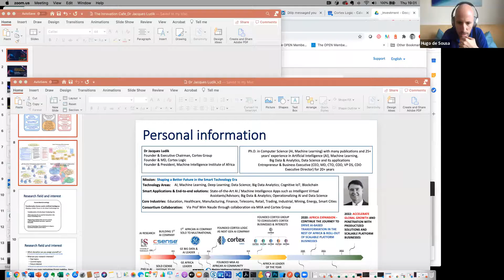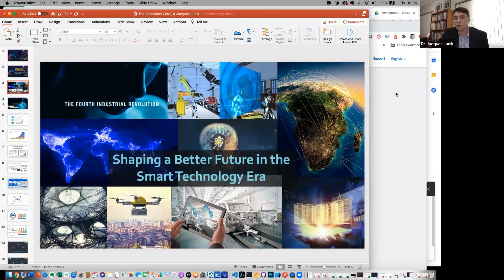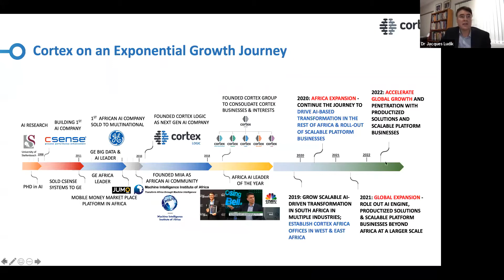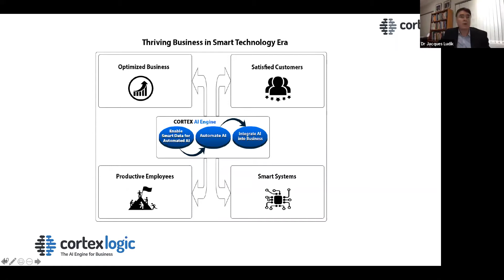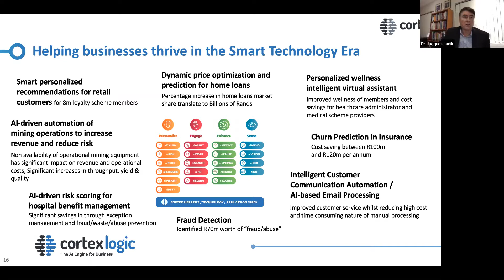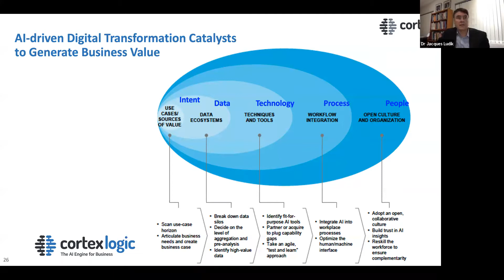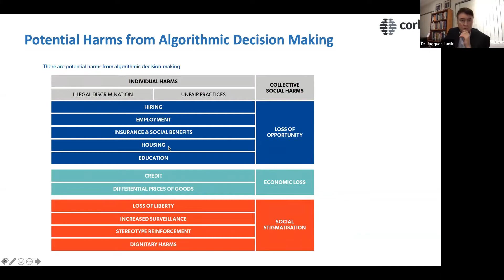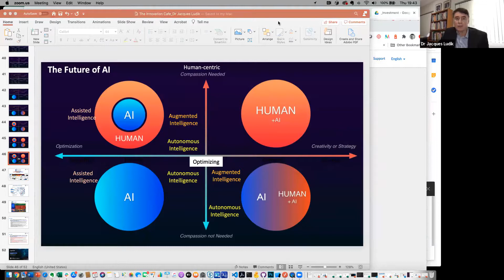AI-driven Innovation to help business thrive in Smart Technology Era - Dr Jacques Ludik - Sep 2020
Hosted by The Innovation Cafe
AI-driven Innovation to help business thrive in the Smart Technology Era - Dr Jacques Ludik - Sep 2020

For any business to stay relevant and thrive given the swift pace of change and disruption in the Smart Technology Era, it needs to be transformed into a data-driven business and have increasingly more real-time intelligence on all aspects of its internal operations, customer needs and impact, and competitive and collaborative forces in the ecosystem in which the business operates. The better a company is able to mine all available internal and external data across its operations, value chain, customers, and ecosystem to create real-time dynamic simulation models of all aspects of its business, the better it would be able to optimise the business over short, medium, and long-term windows and adjust its course where required.

Dr Jacques Ludik is a smart technology entrepreneur, AI expert, founder of multiple AI companies, author, AI ecosystem builder, and award-winning AI Leader with a Ph.D. in Computer Science (AI) and 25+ years' experience in AI & Data Science and its applications. He is currently the CEO of Cortex Group and Cortex Logic and the president of the Machine Intelligence Institute of Africa (MIIA). One of his previous companies, CSense Systems, was Africa's first AI company that was sold to a multi-national company. His massive transformative purpose is to help shape a better future in the Smart Technology Era, and specifically to help business & society thrive and to help transform Africa.